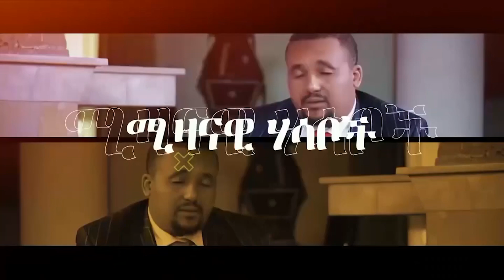🛑 🛑የኢትዮጵያውያኑ ስደተኞች ስሞታ | የዝንጀሮ ፈንጣጣ ነገር…